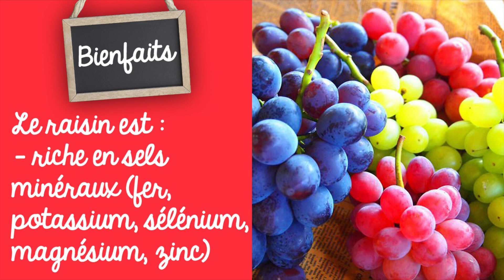C'est de saison - Le raisin